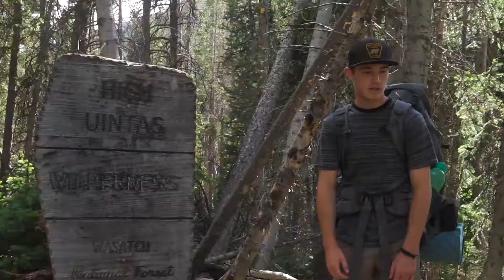Backpacking to Amethyst lake in the High Uintas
Showing some cool scenery while backpacking to Amethyst Lake in the High Uintas. Watch in HD.

Amethyst Lake sits at 10,763 miles high with close mountain peaks and ridges surrounding it. It's a 3.9-mile single track hike to the lake with 2,800 feet in elevation gain.

The mosquitos are how they usually are in the Uintas. In the billions and hungry for blood. I was a rooky and forgot my deed on this treck. The blessing at the end was that there weren't very many mosquitos at our campsite nor around the South and South East end of the lake. This single fact made the destination one of the very finest anyone could experience in untouched beauty and serene wilderness. This resort of god would make any who experience it a very rich person. Just due to the fact that comfortably lounging, fishing, camping, and enjoying life in a place is an experience to make anyone grateful and rich on life. And it's all free and open for anyone to visit